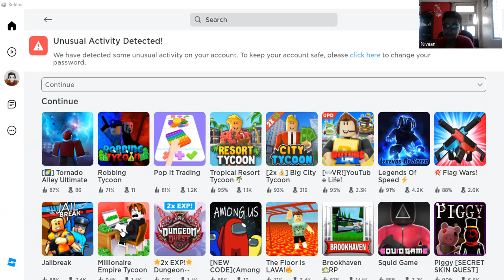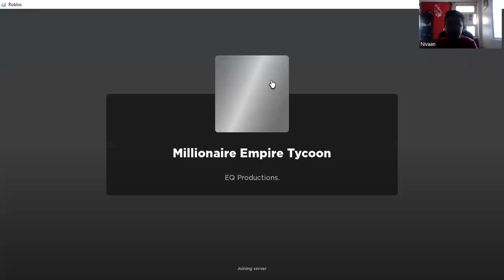Showing Off my fabulous House+Workplace| Millionaire Empire Tycoon Gameplay| Roblox